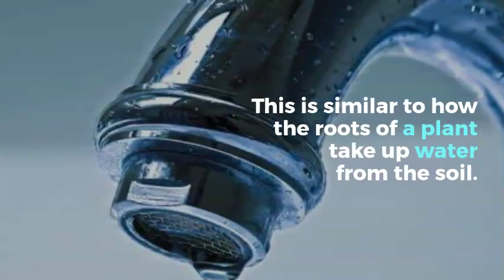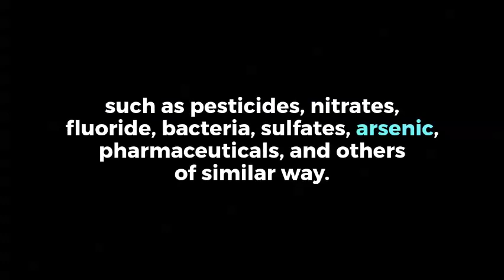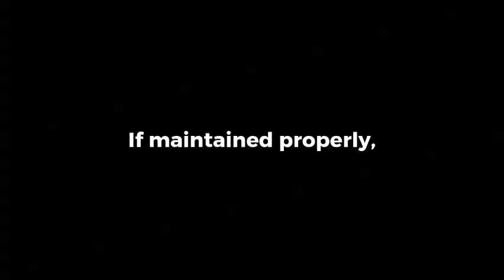All of these are in Phoenix Arizona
Aspen Plumbing & Rooter is a Gilbert Based company that brings reliability and experience to every job. We provide a wide range of services, from drain cleaning, water heater installation and repair to plumbing repair and water softeners. Our commitment is to build customer loyalty by doing the job right the first time, every time. We’re Not Done ‘Til You’re Happy ~ GUARANTEED! When you have a problem with your pipes, it’s best to call the professional. Trying to fix it yourself can end up costing you more money in the long run. Our professional plumbers know how to get to the heart of a problem and provide lasting solutions. GUARANTEED! Serving all of Gilbert, Chanler, Mes and Queen Creek Arizona.